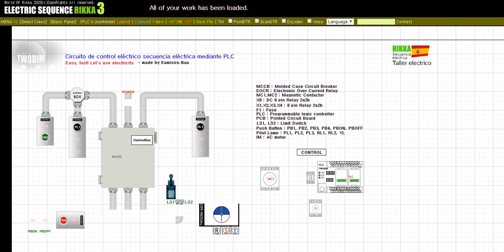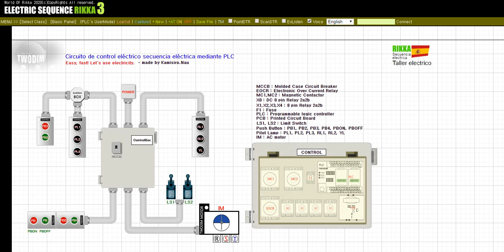Circuito de control eléctrico secuencia eléctrica mediante PLC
La dirección del motor puede ser configurada directamente por el usuario.
La dirección de rotación del motor se usa a menudo.
El interruptor de límite se puede utilizar para orientar el motor y para arrancar y parar el motor.

Mira la suscripción y el botón Me gusta. Haremos más y más videos de aprendizaje.
Cualquier otra pregunta sería apreciada si la deja en los comentarios debajo del video.